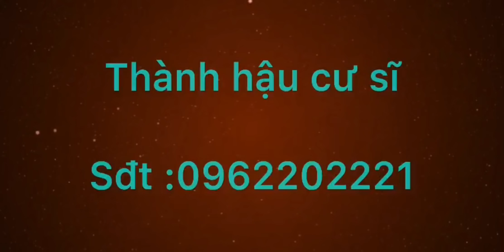THÀNH HẬU CƯ SĨ _ CHÚ CHÓ BIẾT TU ,ĂN CHAY CÚNG LẠY,